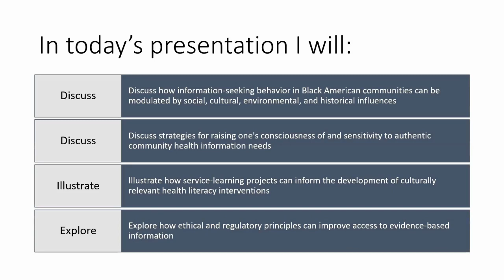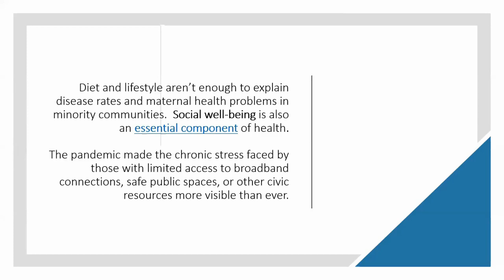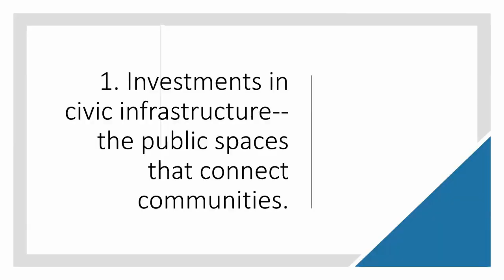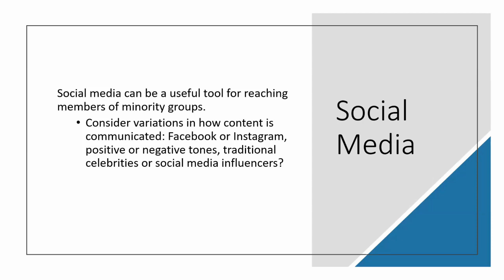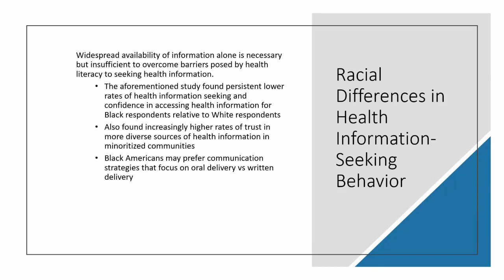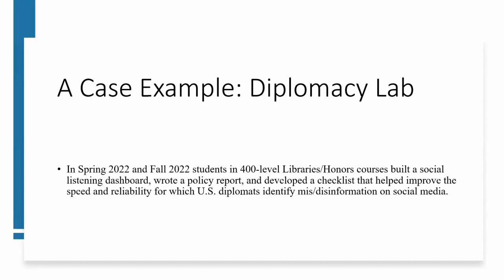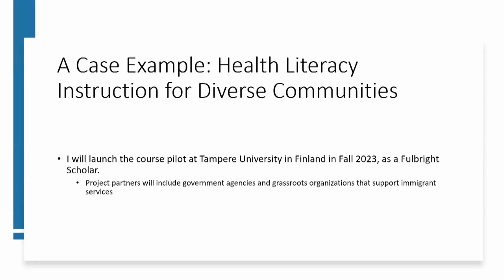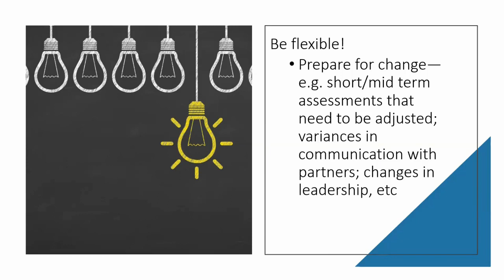Service-Learning Projects Can Improve Societal Resilience to Misinformation - Lecture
Here is a recording from the 2023 ID:EALS symposium of a lecture by Bethany McGowan, Associate Professor at Purdue University.

Bethany McGowan will discuss how information-seeking behavior can be modulated by social, cultural, environmental, and historical influences. McGowan will outline different strategies we can use to raise our consciousness of and sensitivity to authentic community information needs, including service-learning projects to create and assess culturally relevant information literacy interventions. Finally, she will explore how ethical and regulatory principles (e.g., policy, legislation, and societal norms) can improve access to evidence-based information.